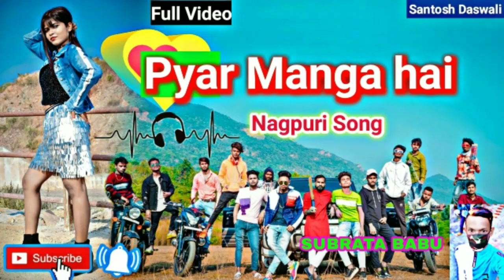PYAR_MANGA_HAI_||NEW NAGPURI SUPER HIT DANCE DHAMAKA SONG 2020-2021 || SANTOSH DASWALI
NEW NAGPURI SUPER HIT DANCE DHAMAKA SONG 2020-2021

SANTOSH DASWALI

DJ SUBRATA BABU ❤️❤️

LIKE SHERE KARO